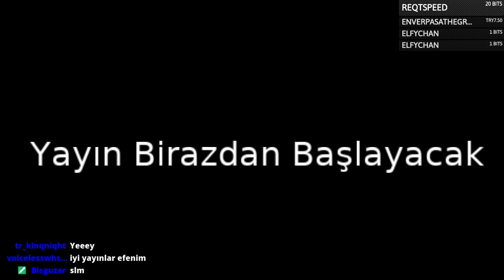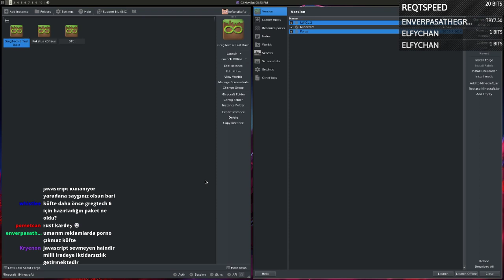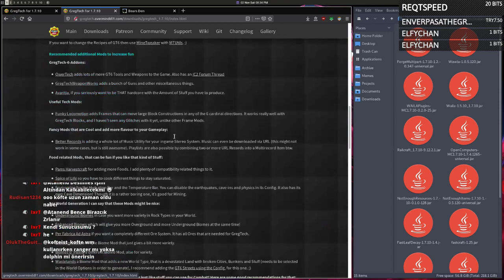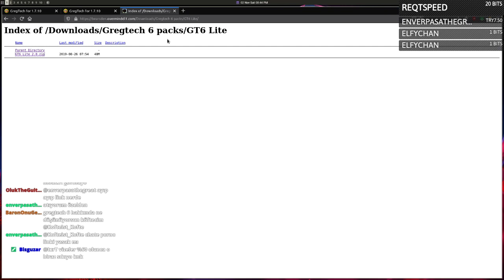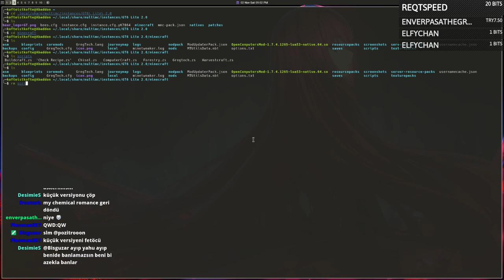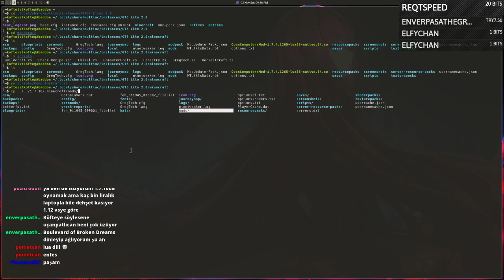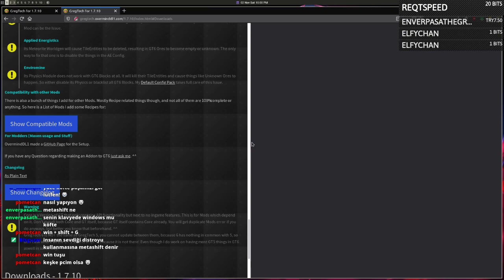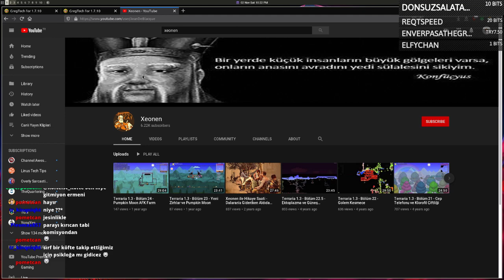2. Geleneksel 1.7.10 Sonrası Sövme Yayını/REMASTERED!!!